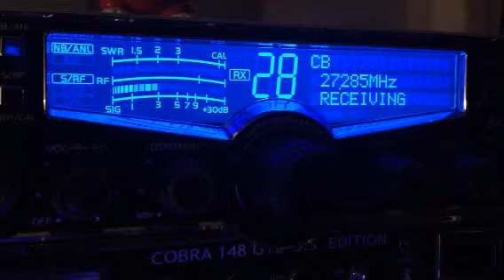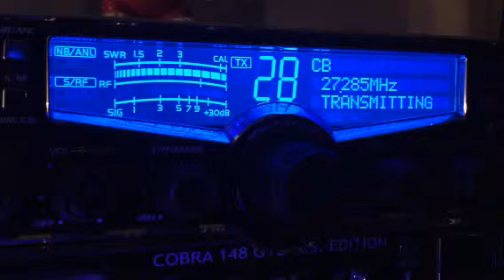Charlie Brown, Silver Bullet TN, Top Gunn 123 🇺🇸, 44 Magnum Sheriff Nashville, 121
On CB 28 coming into Outer Banks of NC